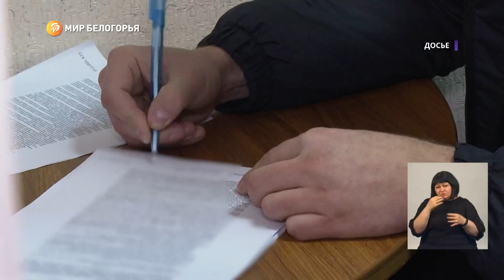Консультации по вопросам задолженностей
Как оперативно получать информацию о задолженностях, оплатить долги не выходя из дома? И что нужно сделать, чтобы перевод денег был безопасным? Ответы можно получить 27 апреля в МФЦ и центрах занятости региона.
В рамках акции «Узнай о своих правах. Узнай о своих долгах» специалисты будут консультировать людей по вопросам исполнительного производства и информационной безопасности.